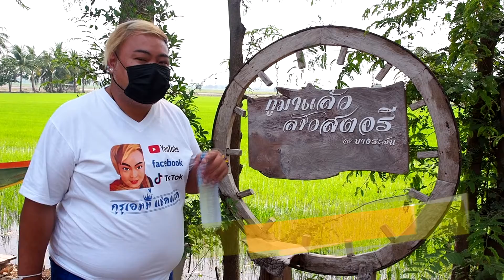ร้านลาวสตอรี่ @บางระจัน จังหวัดสิงห์บุรี EP.192【โดยกูรูเอมมี่】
ร้านลาวสตอรี่ @บางระจัน จังหวัดสิงห์บุรี
วีดีโอนี้ถ่ายวันที่  9 เมษายน พ.ศ.2565